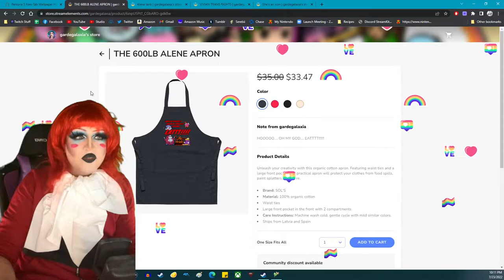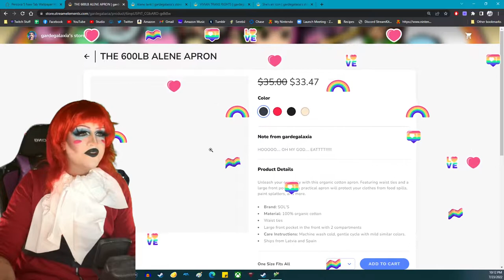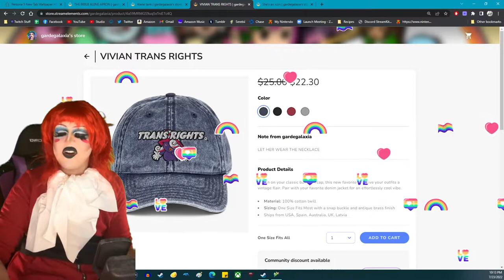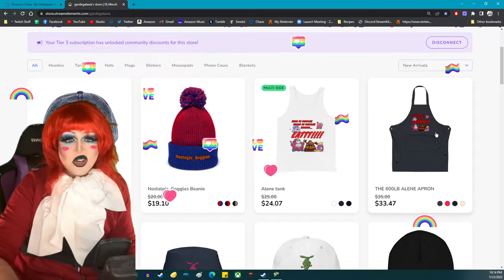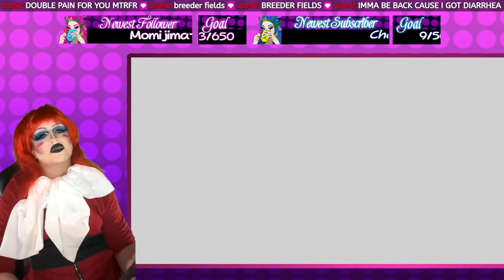DRAG QUEEN GAMING: PAPER MARIO - EPISODE 5 - GOURMET GUY'S 1000 IQ FOOD QUIZ + CAKE CHAOS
PAPER GARDE RETURNS!! In this super special 600lb Birthday special dedicated to @RoxyDivaStar , we play two Paper Mario mods!

Support your favorite queen on other platforms!